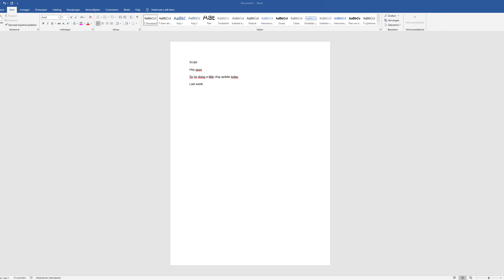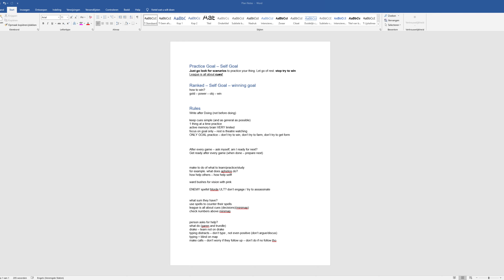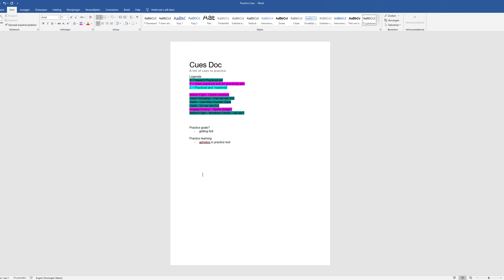Road 2 Diamond: Vlog Week 2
On this channel I try to give you guys informative and helpful tips and tricks on how to improve your league of legends gameplay

Most of the tips are focused on your on mindset and mentality. I believe these two things yield the biggest results when it comes to self-improvement. Once you have these two down the rest will follow naturally.

Im still a beginner in YouTube, but I am doing my best to provide you guys with interesting and helpful content. So if you guys have any feedback, tips or just things you would like to see, don’t hesitate on letting me know in the comments. I plan on releasing videos consistently, so you’ll be notified when my upload goes live